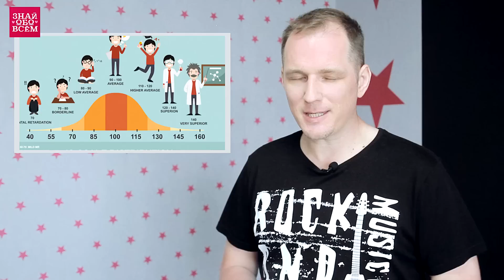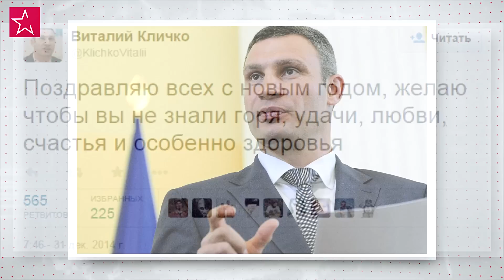САМЫЕ УМНЫЕ и ГЛУПЫЕ ЗНАМЕНИТОСТИ. Уровень IQ звезд и знаменитостей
Сегодня в ролике самые умные и самые глупые знаменитости. Узнаем уровень IQ звезд и знаменитостей.

Согласно исследованиям Ганса Юргена Айзенка, коэффициент интеллектуального развития в диапазоне 90 - 115 баллов является нормой. Показатели выше этих цифр свидетельствуют о высоком интеллекте. Менее 90 баллов означают невысокий уровень развития ума, а цифры 70 - 85 могут указывать на пограничные отклонения. 50 и менее набранных баллов означают если не умственную неполноценность, то точно крайнюю глупость. Наверняка, вам будет интересно узнать, кто из знаменитостей - умный, а кто из звезд, мягко говоря, не очень.

Несколько лет назад учёные из РАНаук предлагали российским звездам пройти тест Айзенка. Все наши любимые знаменитости отказались. Кроме одной. Но исследователи приняли решение проанализировать высказывания знаменитостей, особенности их речи, эрудицию, а также мимику и жесты.

Сергей Шнуров
Психологи оценили Ай Кью хулигана отечественной рок-сцены Сергея Шнурова почти в 135 баллов, что, конечно, вряд ли кого-то удивит.

Арнольд Шварценеггер
Практически на одной ступени со Шнуровым стоит Арнольд Шварценеггер.

Джоди Фостер
IQ Джоди Фостер составляет 132 балла.

Владимир Меньшов
По мнению учёных, уровень интеллектуального развития народного артиста России Владимира Меньшова колеблется в пределах 120 -130 баллов.

Джордж Клуни
Красавец Джордж Клуни стоит на одной ступени с российским режиссёром. Ай Кью голливудской звезды равен 127 баллам.

Анджелина Джоли
Интеллектуальный уровень Анджелины Джоли составляет около 120 баллов/

Брэд Питт
Уровень Ай Кью Брэда Питта составляет 119 баллов.

Ирина Хакамада
115 -120 баллов учёные РАН дают политику и успешному предпринимателю Ирине Хакамаде.

Владимир Винокур
Не больше 105 баллов, по мнению учёных, может набрать Владимир Винокур

Брюс Уиллис
Совсем рядом с Владимиром Винокуром стоит Брюс Уиллис. Результат теста Ай Кью Брюса равен 100 баллам.

Николай Басков
Натуральный блондин Коля Басков человек приятный абсолютно во всех отношениях.Николай-Николай-Коля тоже набирает 100 баллов.

Линдсей Лохан
Eровень Ай Кью Линдсей Лохан равен 90 баллам.

Пэрис Хилтон
Уровень умственного развития этой блондинки такой же, как и у Линдсей Лохан.

Бритни Спирс
Показатель певицы Бритни Спирс - 95 баллов.

Кристина Агилера
Результат Кристины Агилеры тоже составляет не больше 90 баллов.

Владимир Жириновский
К числу тех, чей уровень умственного развития граничит с нижней отметкой, учёные причислили и... Владимира Жириновского.

Виталий Кличко
Политический собрат Жириновского Виталий Кличко тоже славится своими цитатами. IQ боксёра не превышает и 60 баллов.

Ольга Бузова
Учёные определили уровень интеллектуального развития Величайшей Ольги Бузовой всего в 40 – 45 баллов.

Дана Борисова
Чуть «умнее» Величайшей учёные сочли только Дану Борисову.

Оксана Пушкина
Этот обзор мы начали с того, что сообщили вам, что только одна российская звезда согласилась пройти тест Ай Кью. Это была Оксана Пушкина. Уровень интеллектуального развития телеведущей составляет 147.

Дэвид Духовны
Дэвид Духовны стоит практически на одной ступни с российской телеведущей.

Шерон Стоун
Факт, что Шэрон Стоун одна из самых умных актрис эпохи Нью Голливуда, не удивит никого. Интеллектуальный уровень звезды «Основного инстинкта»  – 154 балла.

Кейт Бекинсейл
Её коэффициент интеллекта равен 160 баллам.

Роуэн Аткинсон
Один из умнейших актёров это Роуэн Аткинсон.

Джеймс Вудс
Но кто же всё-таки самый умный, спросите вы? Самый умный актёр в мире - Джеймс Вудс уровень которого на несколько пунктов превышает рекордные 180 баллов!